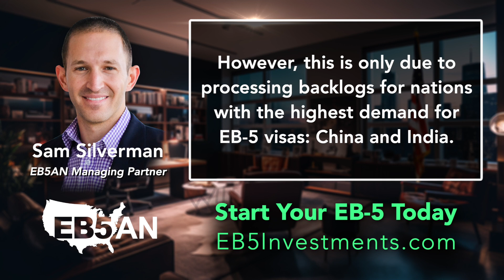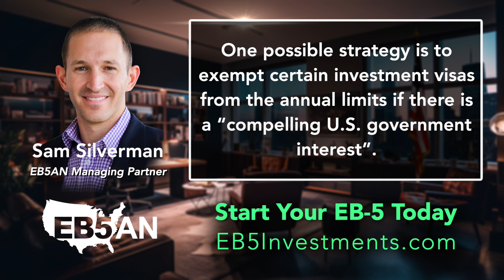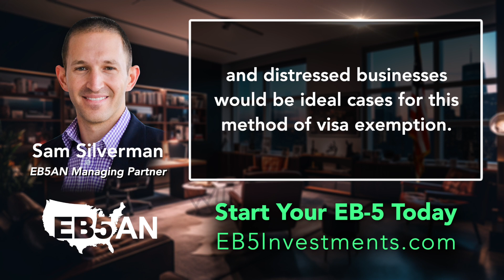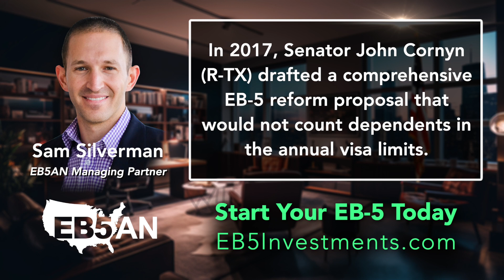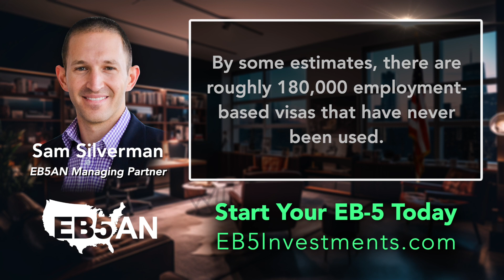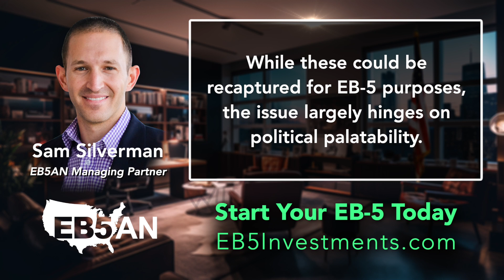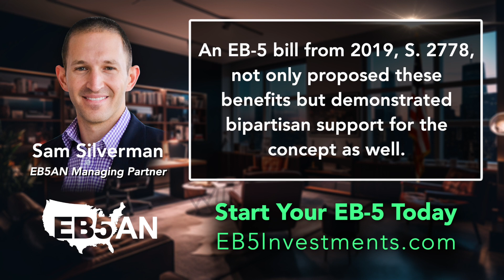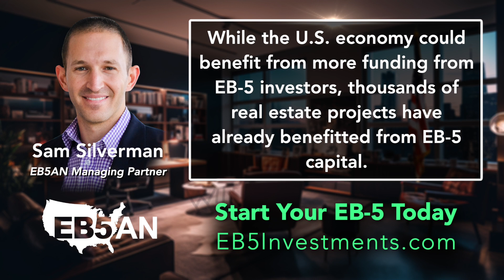Bolstering the Post-COVID Economic Recovery Through EB-5 Visa Funding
During the Great Recession, countless distressed real estate projects were able to move forward with the help of EB-5 investment capital. Now, with the U.S. economy still reeling from the effects of COVID-19, the EB-5 program could once again play a crucial role in economic recovery.

EB-5 filings were at relatively low numbers in the 2022 fiscal year. However, this is only due to processing backlogs for nations with the highest demand for EB-5 visas: China and India. With the United States still recovering from the COVID-era economic depression, now seems the right time to breathe new life into this valuable job-creating engine.

Increasing the EB-5 visa supply would alleviate these backlogs and help restore EB-5 activity from these backlogged nations. In turn, more EB-5 investments would also boost the program’s impact on the U.S. economy.

EB-5 capital is often available to real estate developers at below-market rates, making it an attractive and accessible source of funding.

In this piece, we cover possible proposed solutions to increase the supply of EB-5 visas. Any one or a combination of these solutions could bolster the EB-5 program and stimulate the U.S. economy.

One possible strategy is to exempt certain investment visas from the annual limits if there is a “compelling U.S. government interest”.

For example, Congress has exempted applicants for adjustment of status from before June 1, 1978 from both the annual worldwide limit and the per-country limit. Similarly, 75% of the family-sponsored 2-A category for spouses and children of lawful permanent residents is exempt from per-country limitations.

The Immigration and Nationality Act (INA) — which sets overall worldwide limits on immigration — also exempts workers who serve the U.S. “national interest” from otherwise applicable labor-certification requirements, provided there is no U.S. worker displacement.

Finally, U.S. Citizenship and Immigration Services (USCIS) policy allows expedited adjudication of immigration benefits for cases of “compelling U.S. government interests”.

As such, a solid argument exists that omitting certain EB-5 visas—such as China and India—from annual limits would be in the government’s best interest.

Investments in infrastructure, healthcare, urban revitalization initiatives, STEM research, public-private partnerships, and distressed businesses would be ideal cases for this method of visa exemption.

In 2017, Senator John Cornyn (R-TX) drafted a comprehensive EB-5 reform proposal that would not count dependents in the annual visa limits. This would increase the number of available EB-5 visas.

Additionally, exempting dependents is backed by legislative history underlying the current law.

Congressional records show that legislators creating the EB-5 program originally intended for 10,000 investors to immigrate to the U.S. each year and create 100,000 jobs. In reality, much of the EB-5 visa supply goes to dependent family members, i.e. spouses and children.